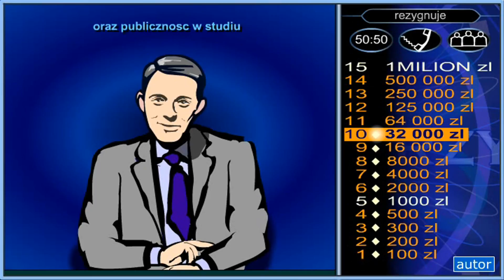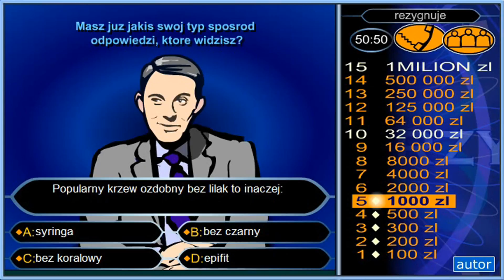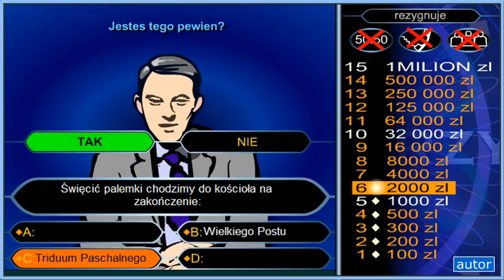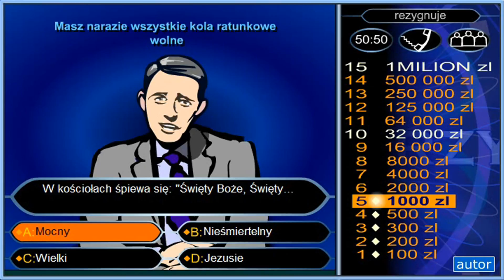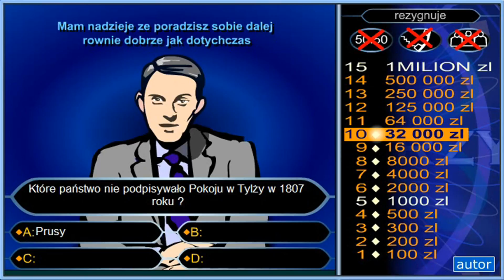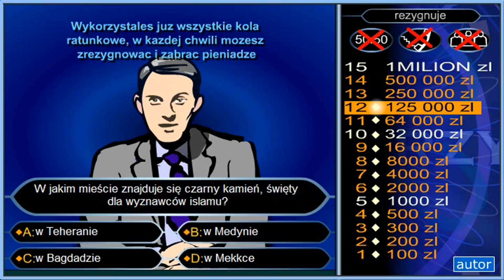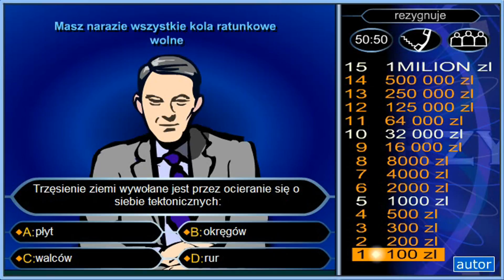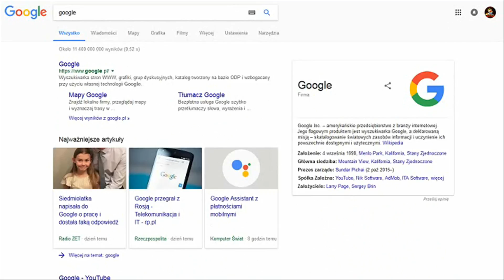Ciekawe Minigry #23: Milionerzy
Gra flaszowa, aczkolwiek Urbański tak samo siwy.